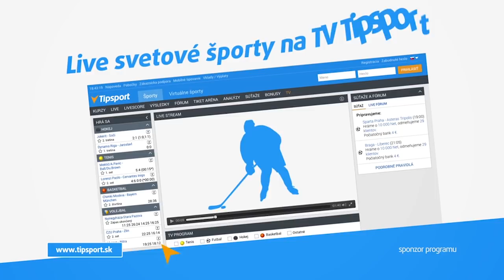Roman VAVRECAN interview 2017 Diamond Cup Ostrava